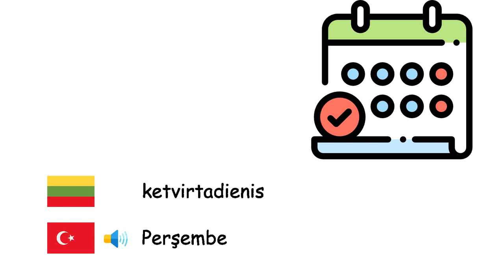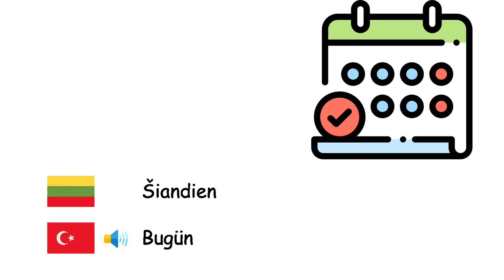Dienų (Turkų kalba) (lt-tr)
Fone TV
lt-tr-23
Günler (Türkçe)
Pirmadienis - Pazartesi
antradienis - Salı
Trečiadienis - Çarşamba
ketvirtadienis - Perşembe
penktadienis - Cuma
šeštadienis - Cumartesi
sekmadienis - Pazar
Šiandien - Bugün
vakar - Dün
Rytoj - Yarın